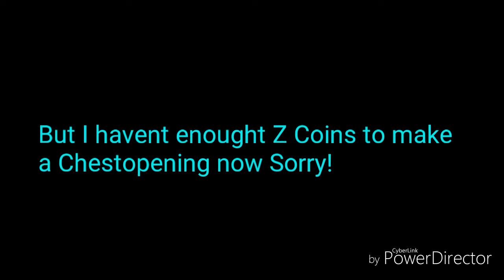Zombs Royale - Frankenstein for the Win!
In this Video I won a Game with a Frankenstein skin enjoy And thank you for 100 Subs